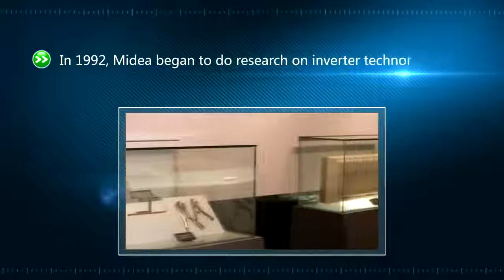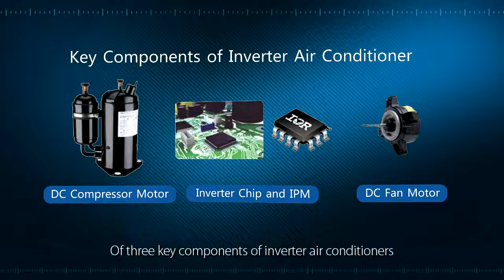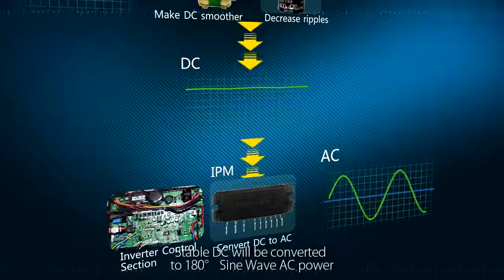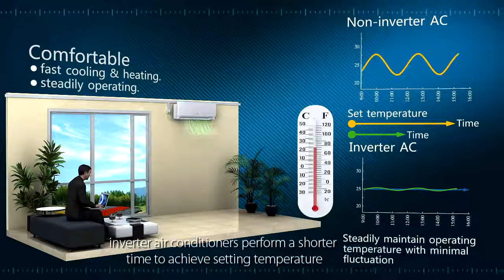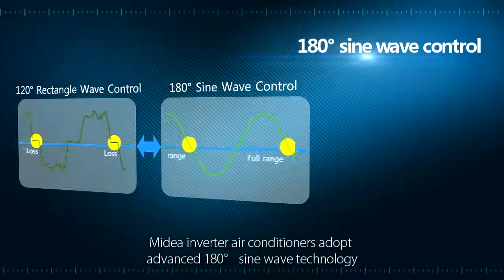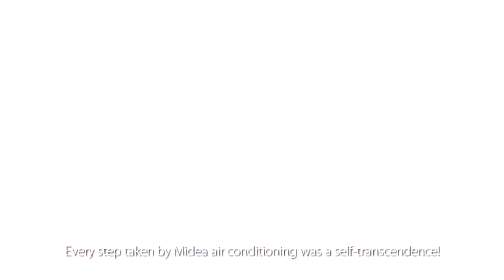Midea inverter technology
DC - инверторные технологии Midea